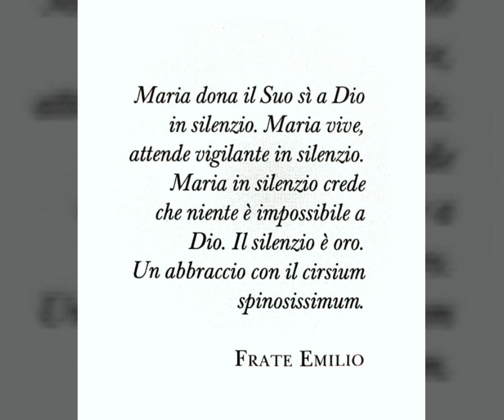frate Emilio Romeri